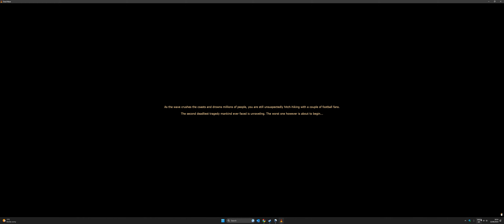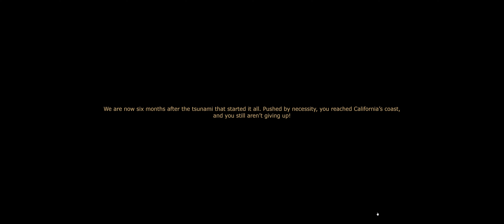Free To Play - Dead Maze - 3840 x 1600 Max Settings [2023] - [RTX 3080 10GB]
Here is some gameplay from Dead Maze.

This is quite an original game. Am isometric zombie mmorpg. Seems fun and has a 74% mostly positive Steam rating. It supports the 3840 x 1600 resolution when you zoom in. There are a few minor issues with reading the cutscene text but the game is very playable.

Dead Maze is a 2D MMO game set in a destroyed contemporary world, filled with zombies. Explore the world, scavenge and craft as many items as possible, to survive the hostile environment and upgrade your gear and camp as you go.

REVIEWS
“A surprisingly robust-featured game that takes a unique story-oriented approach at what’s traditionally just a “kill or be killed” genre”

“Dead Maze has a very bright, colourful, fun design for such a dire, depressing situation. I really love that contrast.”

Dead Maze is a 2D isometric massively multiplayer game, set in a destroyed contemporary world, filled with zombies.

In order to survive, you need to work together to explore what is left of the world after the zombie apocalypse, monitor your health and food, scavenge for resources, and craft as many life-saving supplies as possible.
Play with thousands of other players and help each other

Dead Maze is a massively multiplayer cooperative game, where you can only help the other players to access to a better future. Cooperate to restore civilization, improve your own camp, and unveil the dark narrative of the apocalypse.
Pick anything to fight hordes together

Scavenge the world for any of the 500+ potential weapons in the game (yes, even that old teddy bear will do), and fight the hordes of infected together in a hit and run way. Don't engage bigger than you can chew!
Manage your hunger, thirst and fatigue

Scavenging the world is pretty tiring. You do not deplete your gauges as time goes by, but depending on the amount of actions you choose to make in the game, allowing for better control over your health without sacrificing chatting with your fellow survivor friends.
Build your own camp and furniture

Establish your camp and build and furnish your own home as you wish. Plant seeds and tend to your vegetable gardens or breed animals to gain access to extra food sources such as milk and eggs.

MagashiGaming - PC Build:

CPU: Intel core i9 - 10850K @ 3600MHz (stock) / 3600 MHz (actual)
RAM: 32GB
GPU: Zotac GeForce RTX 3080 10GB (GA102)
1TB SSD
Driver: 531.79